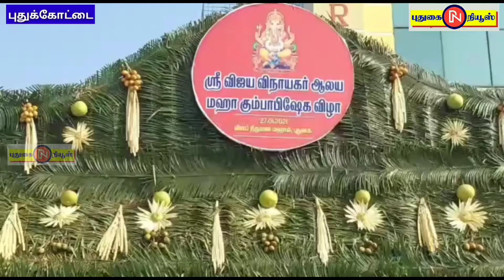புதுக்கோட்டை விஜய் பேலஸ்-ன் ஸ்ரீவிஜய விநாயகர் ஆலய நூதன அஷ்டபந்தன மஹா கும்பாபிஷேகம்